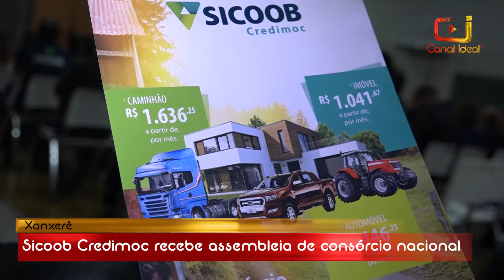Sicoob Credimoc recebe assembleia de consórcio nacional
A noite também foi marcada por sorteio de vários prêmios, entre eles uma viagem com acompanhante para o Costão do Santinho. O ganhador foi o Rogério Vieira!